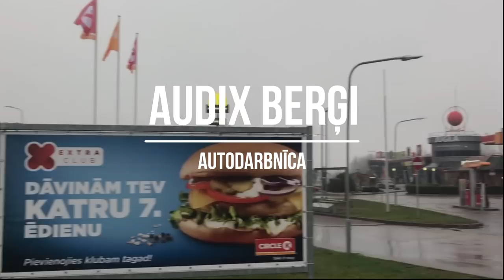Audix Berģi - Kā mūs atrast? Как нас найти!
Ceļvedis uz mūsu autodarbnīcu!
Подсказка как найти нашу Автомастерскую!